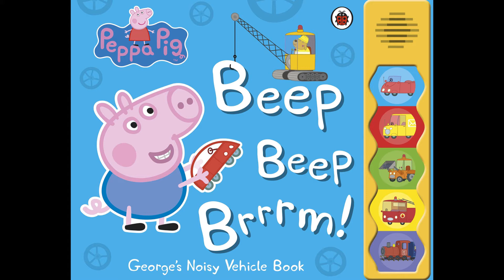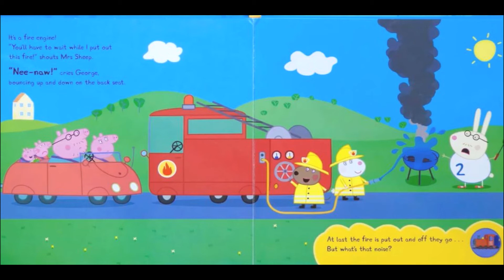🐷🏎️ PEPPA PIG BEEP BEEP BRRRM (books read aloud)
Peppa pig Beep Beep Brrrm. Books read aloud. Books read aloud for children Children's books. Peppa pig. Peppa pig books. Peppa pig read aloud books. Peppa book. Peppa pig book read aloud. peppapig. learn English. phonics.

Peppa Pig, George, Mummy Pig and Daddy pig are off in their red car to enjoy a picnic in the countryside. But what's that noise? With all of the noisy traffic blocking up the roads, will Peppa and her family ever get to have their picnic? Inspired by the award-winning animated TV series on Nick Jr.

Peppa pig and the day of giving thanks. Books read aloud. Books read aloud for children Children's books. Peppa pig. Peppa pig books. Peppa pig read aloud books. Peppa book. Peppa pig book read aloud. peppapig. learn English. phonics.